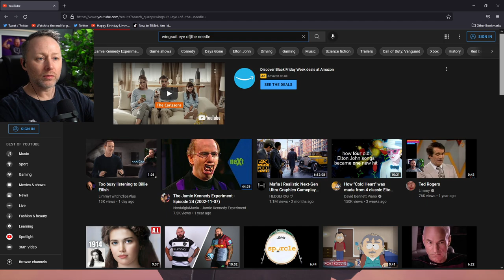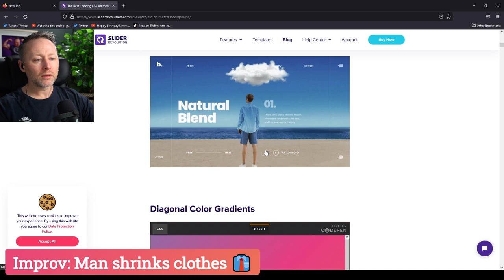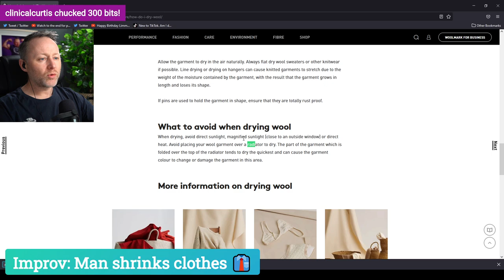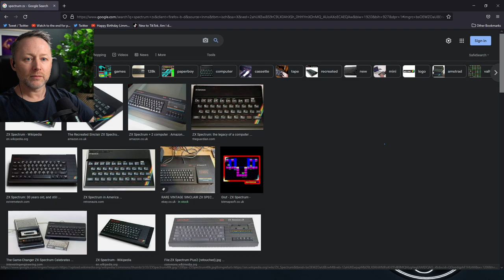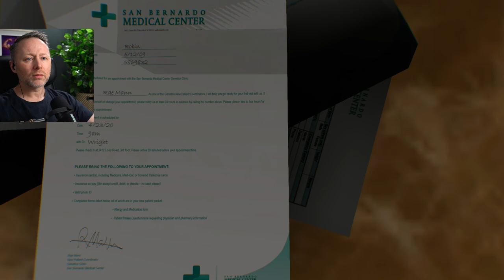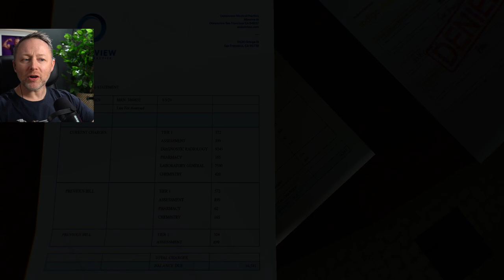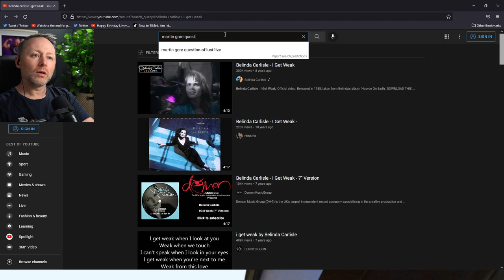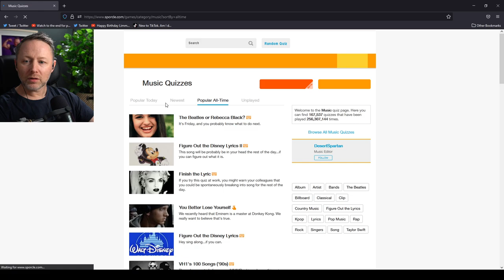Limmy Twitch Archive | The Spectrum Retreat (4) & Improv [2021-11-26]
0:00 Intro & chat
00:50:20 Marbles
1:01:45 Improv: Man Shrinks Clothes
1:34:00 The Spectrum Retreat